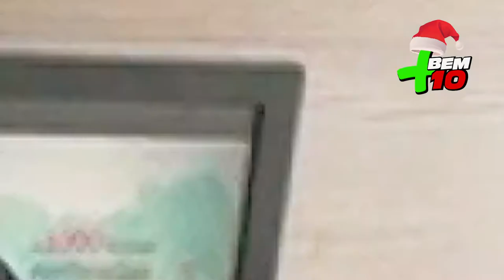CLINICA DENTARIA ITINGA PROGRAMA + BEM 10 - 08/12/19